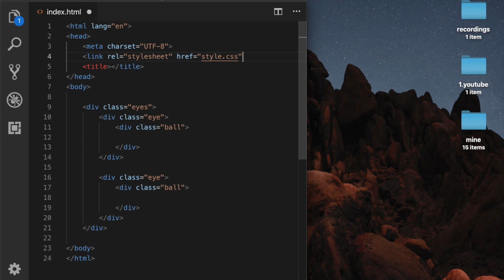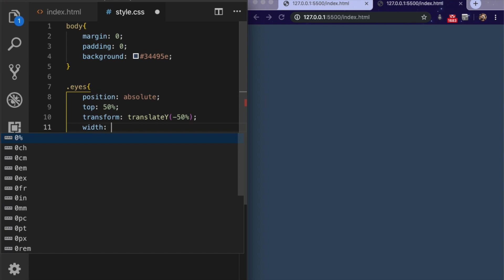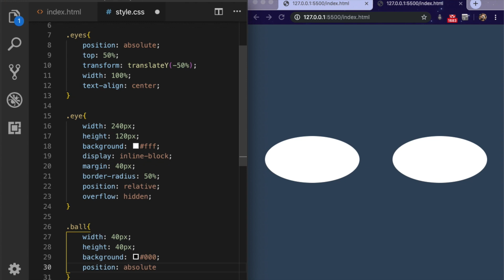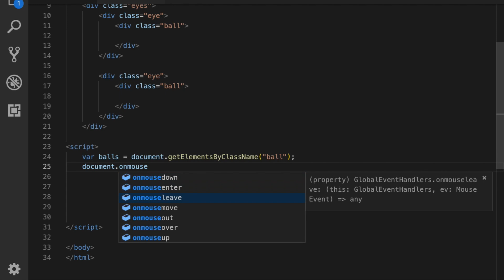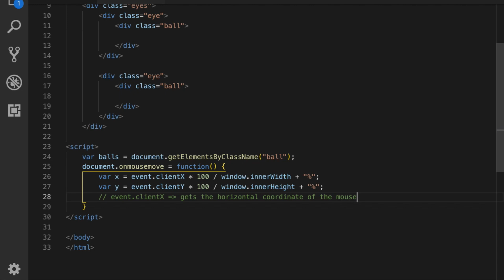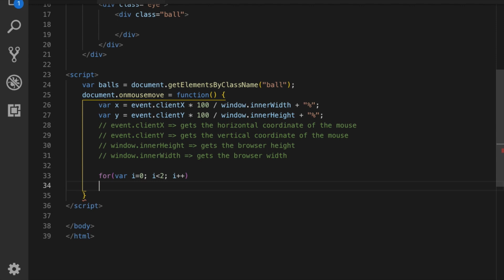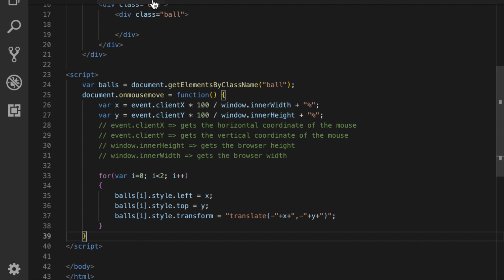How to create Eyes that follow mouse cursor in 7minutes! [HTML, JAVASCRIPT and CSS TUTORIAL]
This video is a TUTORIAL for creating eyes that follow the movement of your mouse!

Beginner friendly! [HTML and CSS TUTORIAL]
It uses HTML CSS and little bit of JAVASCRIPT. And hence it suits best for the beginners also!